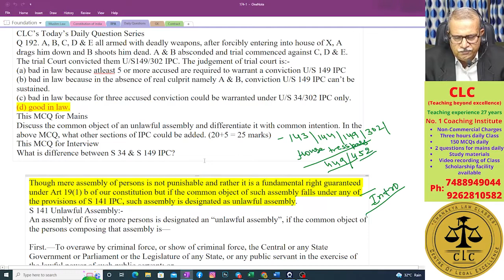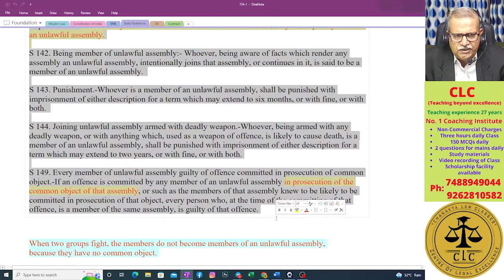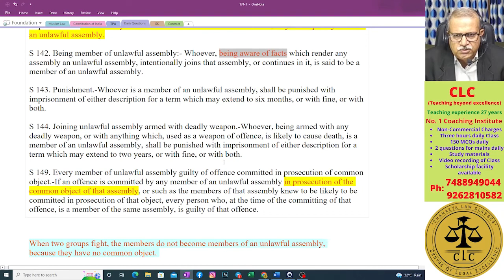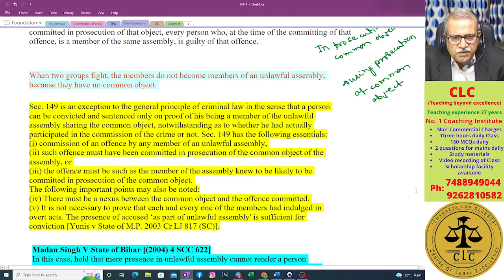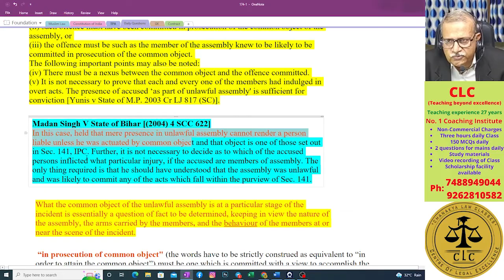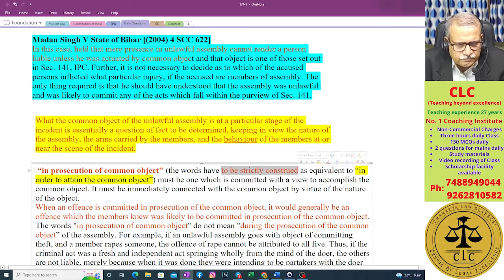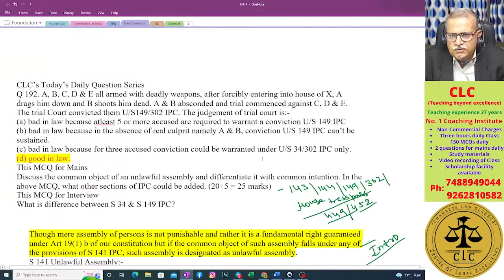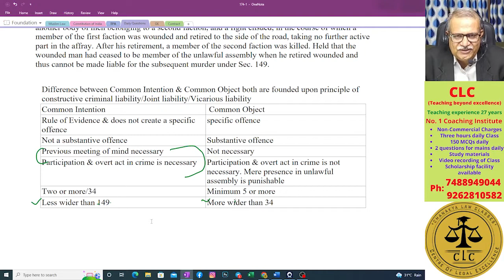Unlawful Assembly | Common Object | UPSC | Judiciary | APO | Mains Answer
Hi,
Myself S K Pandey, Legal professional having around 27 years of teaching and practice experience, wish to share with you my experience & knowledge. Law is nothing more than common sense, you need to understand it's logic first. When you understand its logic, it is automatically memorized.

In this video Part 3, Under IPC Series I have explained about common object. I hope & believe that video will be helpful to you.

Friends, lets join hand together to strengthen the mission that how to score good marks in mains!